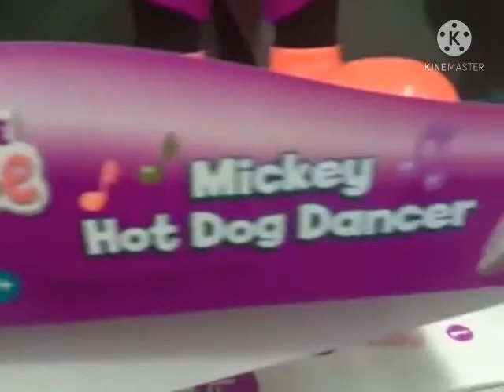mickey mouse hot dog dance toy luigi group